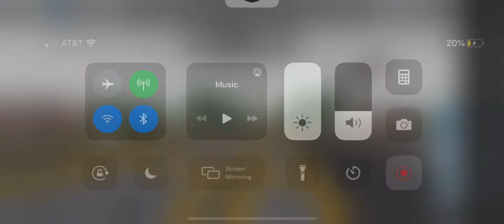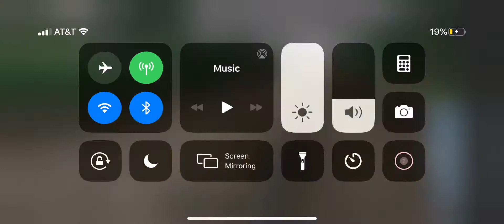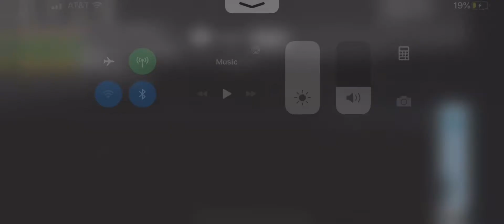Railfanning in roblox